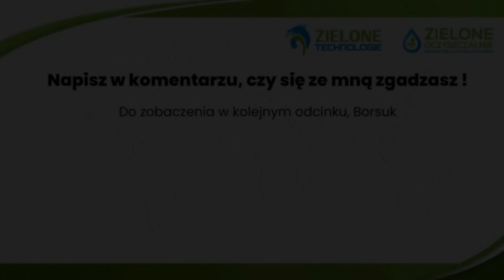Warsztat Kolumna - Naprawa Audi Q5 po dużym uderzeniu - Borsuk Gada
Dzień dobry,
dzisiaj filmik z naprawy Audi Q5, które było solidnie uderzone przez ciężarówkę. W naszym warsztacie dokonaliśmy profesjonalnej naprawy, auto zyskało geometrię, idealne spasowanie i będzie służyło przez długie lata właścicielowi.

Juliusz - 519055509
Łask - Kolumna ul. Brzeźna 5